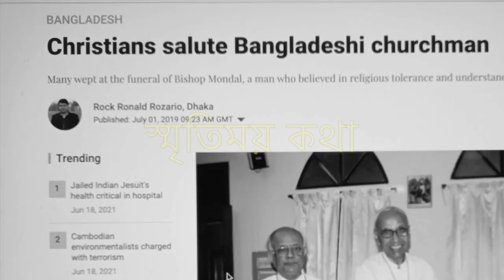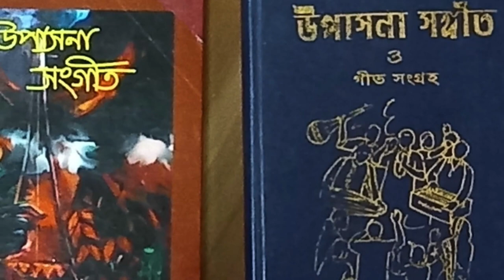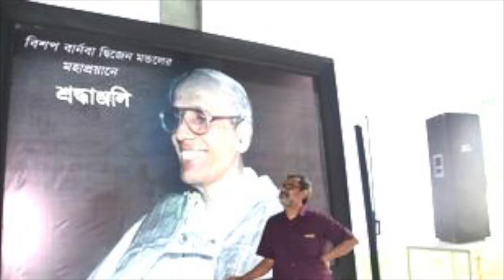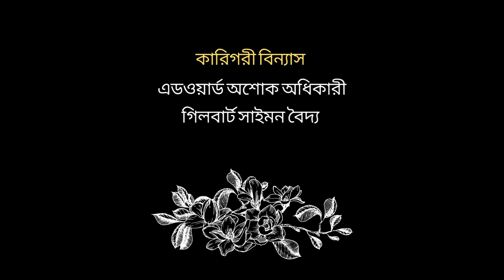ধর্ম্মগুরু বিশপ মন্ডল তোমারে স্মরি | Tribute to Bishop B.D. Mondol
Tribute to Bishop Barnabas D. Mondol

Bangladesh’s first national bishop and the former moderator of the Church of Bangladesh, Bishop Barnabas D. Mondal, passed away on Saturday, 29 June 2019, in Dhaka.

Bishop B.D Mondal actively participated in the Asian and Bangladesh ecumenical movement in various capacities. He served on various East Asia Christian Conference (EACC) committees, the forerunner of the Christian Conference of Asia (CCA) in the 1960s and 1970s.

Ordained as a priest in the former Anglican Church in East Pakistan in 1964, he was consecrated as the first national bishop of Bangladesh on 16 February 1975. The Church of Bangladesh came into being as an independent church after Bangladesh became independent in 1971.

As the Bishop of Dhaka diocese and Moderator of the Church of Bangladesh for almost three decades, Bishop Mondal’s contributions in laying the foundations for the present structure of a united church in the country have been widely recognized. In particular, Bishop Mondal consistently encouraged more active participation of the lay leaders in the congregations of the Church of Bangladesh.

The CCA General Secretary, Dr. Mathews George Chunakara, expressed condolences to the bereaved family of Bishop B.D. Mondal and the members of the Church of Bangladesh.

Recollecting his close associations with Bishop Mondal during his time as a staff of the World Council of Churches and the Christian Conference of Asia, Dr. Mathews George Chunakara stated that Bishop Mondal’s contributions to the Church of Bangladesh and the ecumenical movement will ever be remembered.

“His strong passion and interest to develop a united theological education platform in Bangladesh were evident through the initiative he took to create a wider national structure for promoting ecumenical theological education in the country. Bishop Mondal was instrumental in initiating the Bangladesh Ecumenical Foundation and Association for Theological Education (BEEFAT). He was also one of the South Asia Theological Education Solidarity Fund initiators, which is being facilitated through the coordination of the World Council of Churches”, Dr. Mathews George Chunakara added.

The funeral of Bishop Mondal will be held at the Narinda Cemetery on Sunday 30 June at 13.30 hrs in Dhaka, the capital city of Bangladesh.